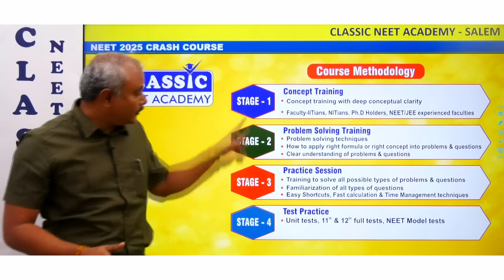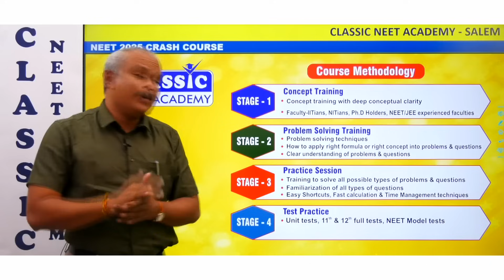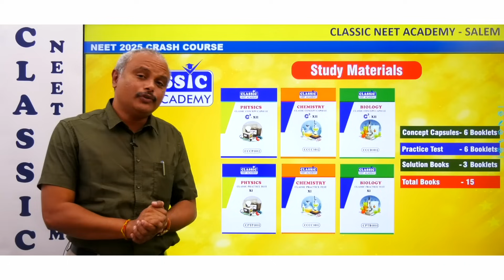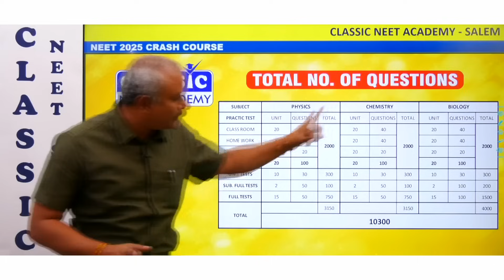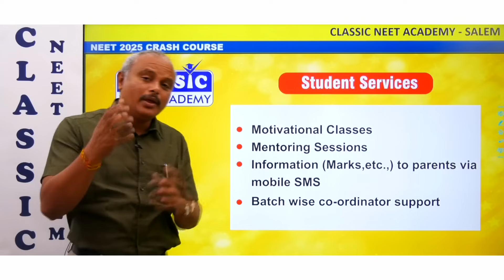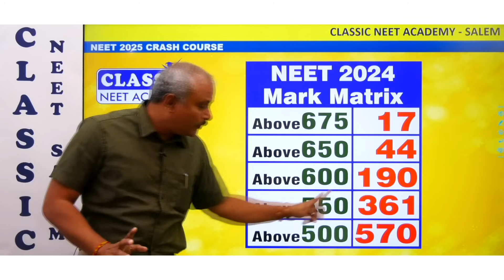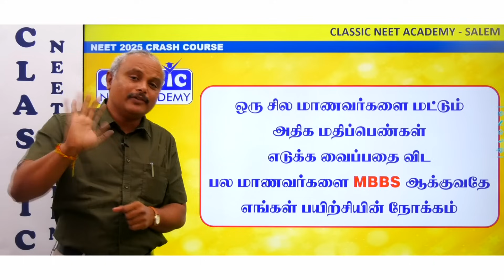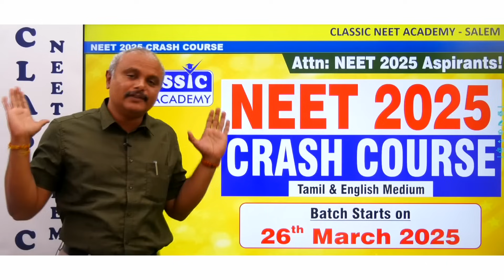NEET 2025 Crash Course || Classic NEET Academy || Dr.T.Periasamy